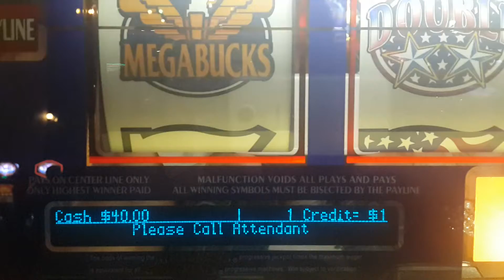Mega Bucks Tripple Double Stars JACKPOT!!!!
@ New York New York Hotel and Casino.. I love this machine and I was so excited.. was not expecting this hit!!!